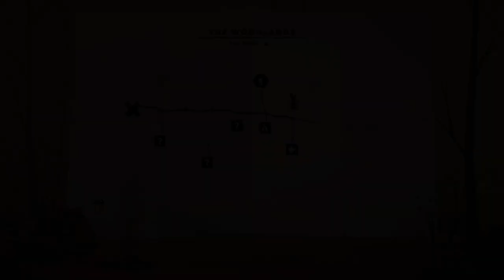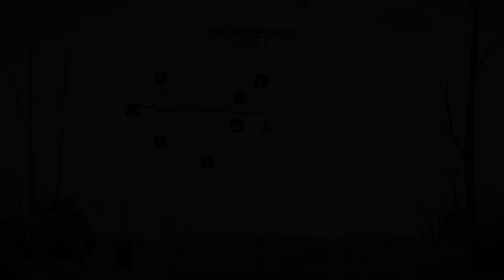OVERLAND - Episodic Long-Play - Part 2 The Woodlands (No Commentary🎤).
An episodic long-play of Overland, where Tweny reaches the end of the game and gathers 5 in-game Trophies/Badges in the process. We rejoin the action in the Woodlands.
Trophies 🏆 - Perseverance, Desert Overlook, Last Camp fire, The End of the World, The Long Haul.